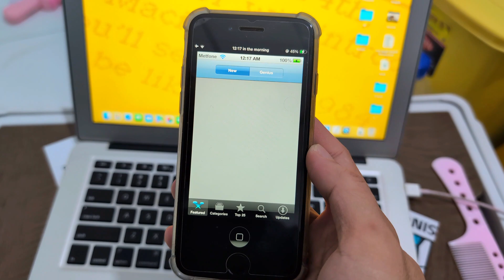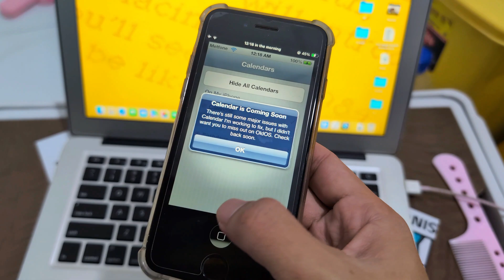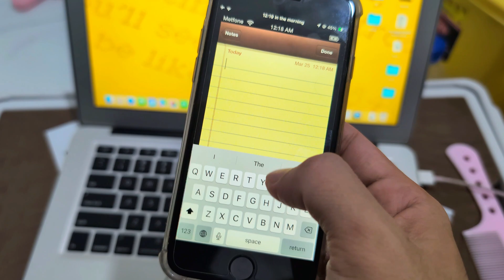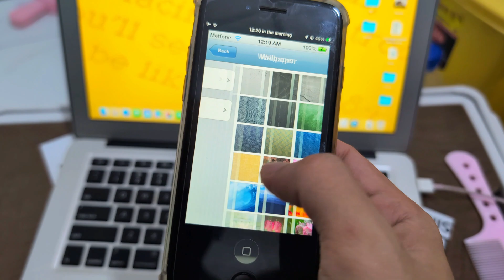OldOS on iOS 18 Review in 2025